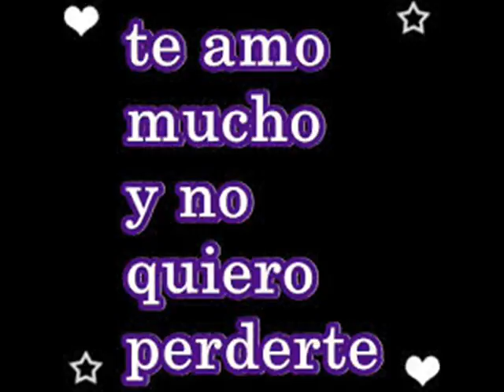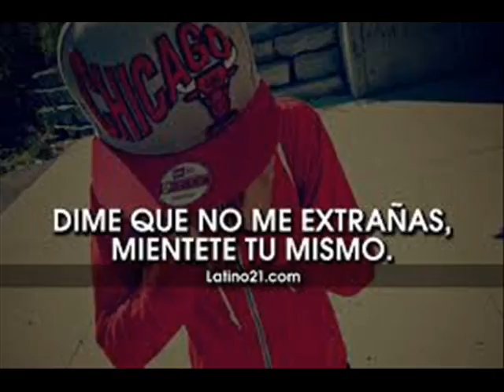Enrique Iglesias - DUELE EL CORAZON wsin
Bueno Escuchaloo Carolina .. Cuando Te Valla.. thu Panita Samuel
((((((( ♫♫♫♫ Duele El Corazon Enrique Inglesias♫♫♫))))